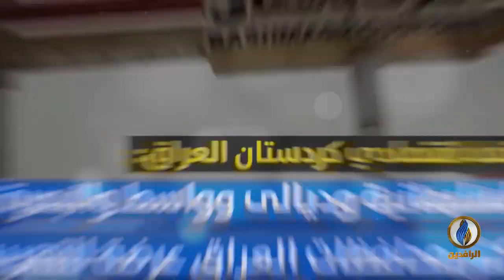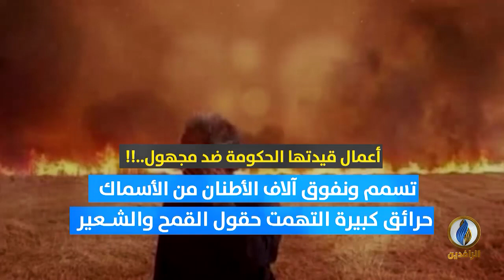انفوجرافيك | بإرادة حزبية وميليشياوية.. العراق دولة مستهلكة غير منتجة